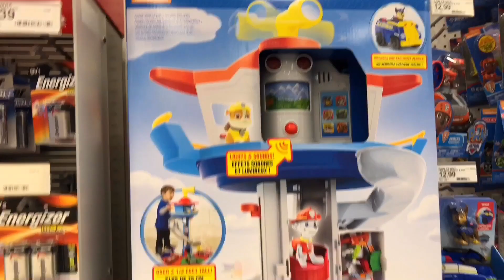POLICE SHOPPING AT TARGET!!